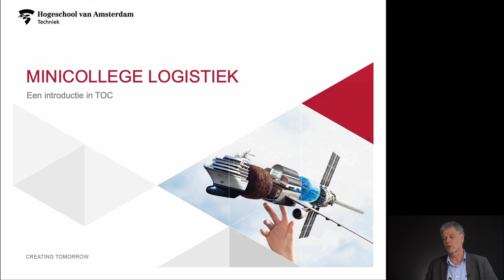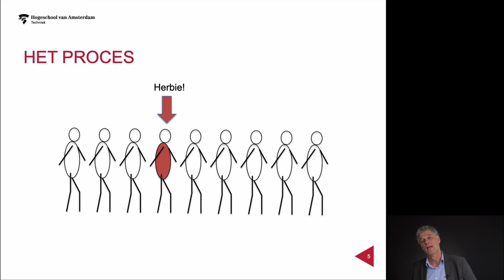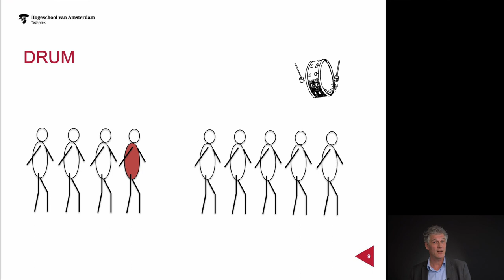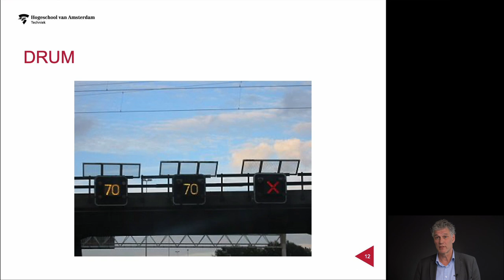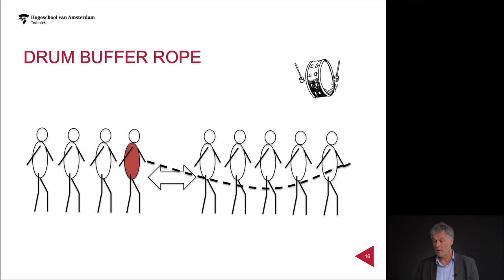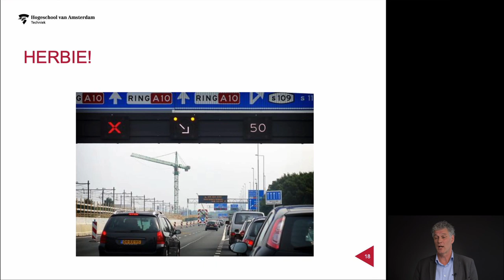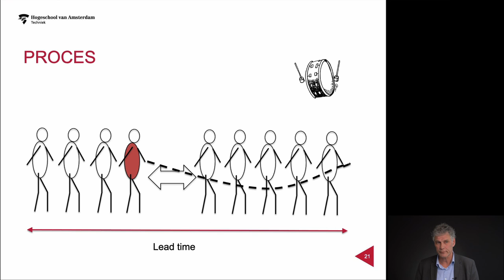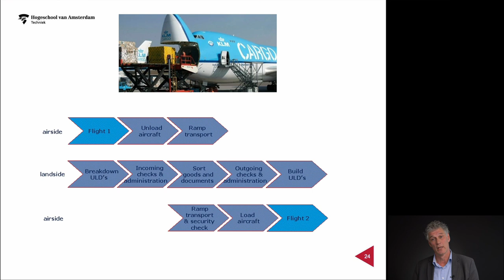HvA - Mini-college Logistics - De Knelpuntentheorie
Bekijk het mini-college van de opleiding Logistics.